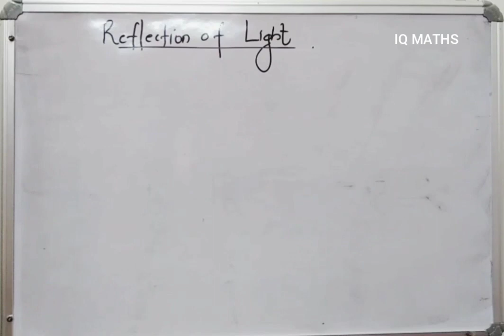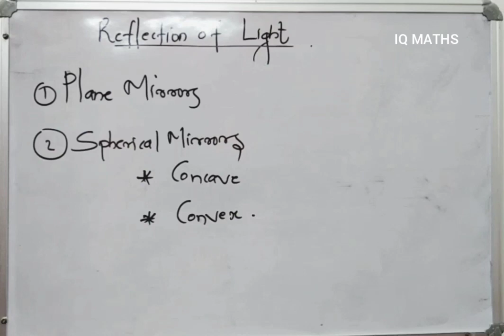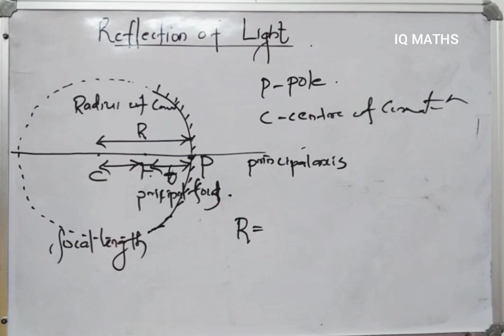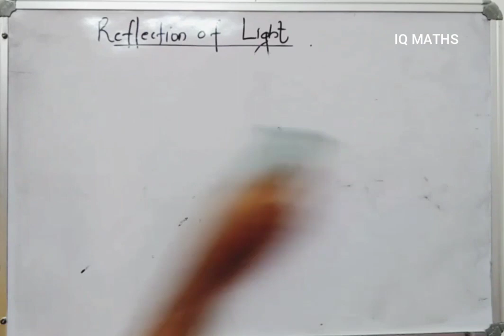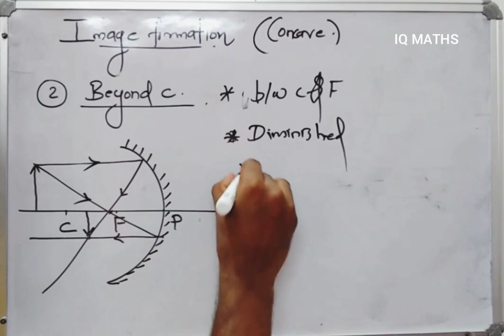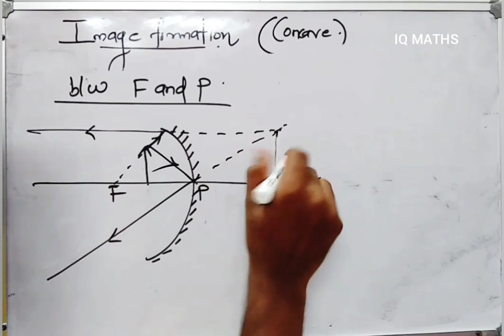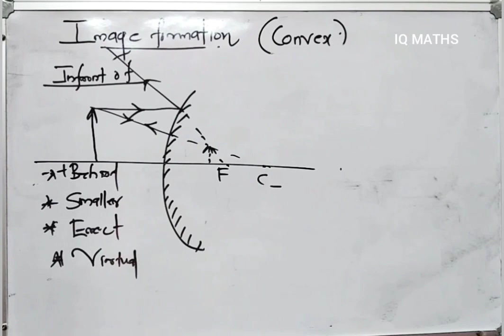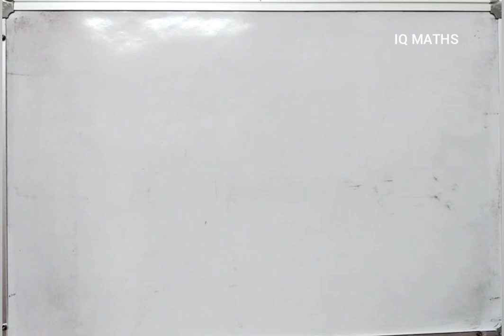SSLC| PHYSICS | SCERT : REFLECTION OF LIGHT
STD X| STATE SYLLABUS| PHYSICS | SCERT : REFLECTION OF LIGHT